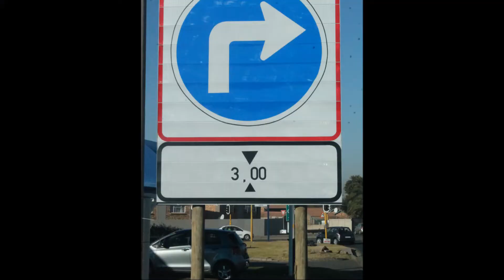Truck stuck under Elgin Road Bridge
Despite several new height restriction warning signs erected around the Elgin Road subway, truck drivers still do not pay attention to it.
Two trucks got stuck, causing massive traffic delays and frustration for motorists.
The first truck got stuck in the morning while a Value Logistics truck was badly damaged that afternoon during peak hour.